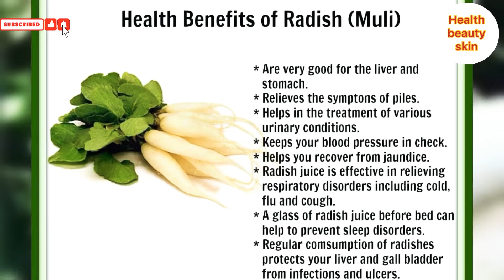Crispy mooli paratha with jaggery tea| مولی پراٹھا اور گڑ کی چائے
Health benefits of radish
Radish is in season, and you shouldn't be missing out on its unique flavor and health benefits.
Aids digestion. Radish is chock full of dietary fibre, which helps with digestion issues. ...
Fights cough and cold. ...
Boosts immunity. ...
Regulates blood pressure. ...
Helps the skin.

Health benefits of jaggery

jaggery is gaining popularity is the belief that it is more nutritious than refined white sugar. It is also claimed to have various health benefits. Some common health claims include improved digestive health, anemia prevention, liver detoxification and improved immune function.